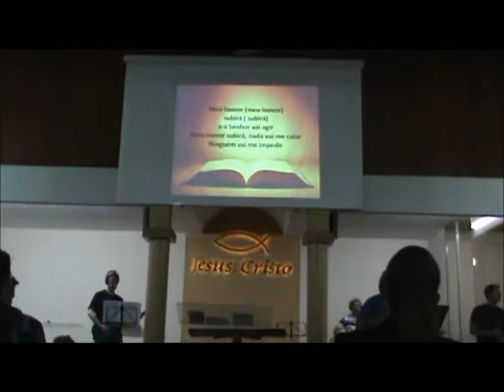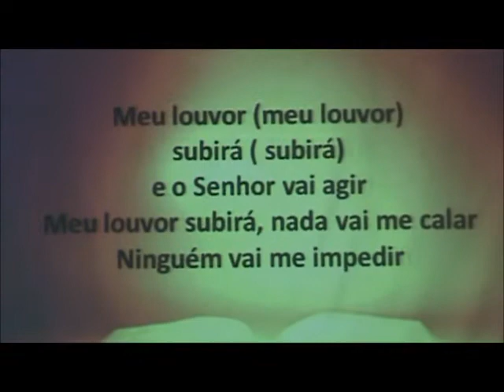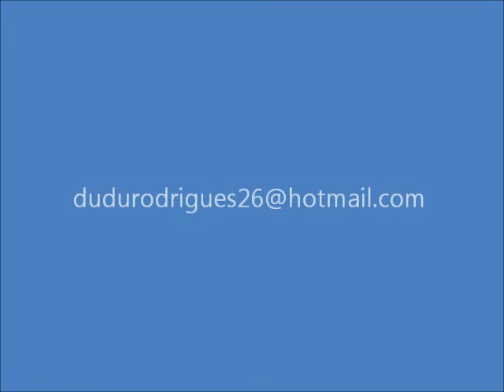Culto_Palavra_Teatro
Culto - Dia 20/10/2011